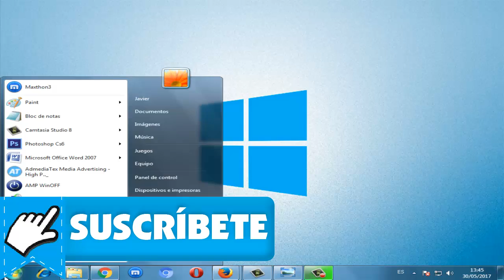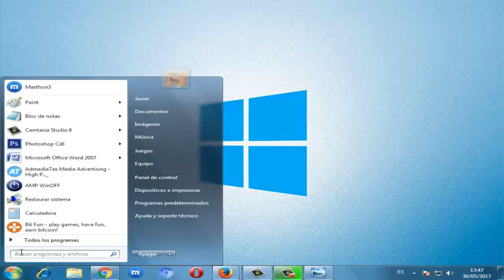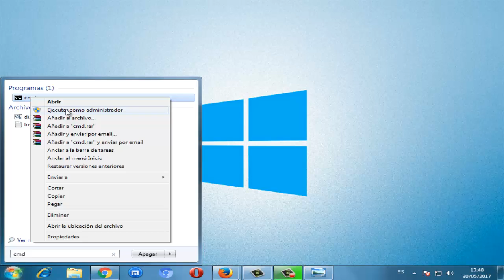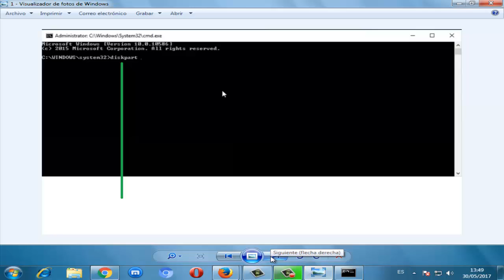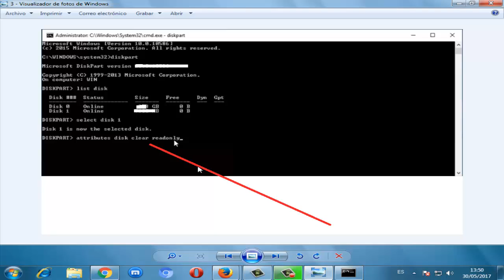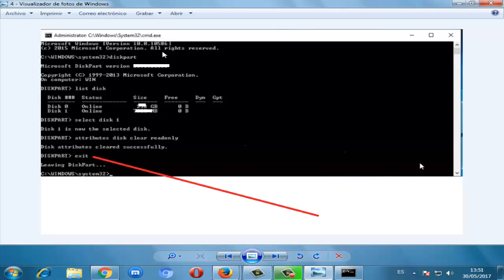Memoria USB o Disco esta Protegido contra escritura windows 10/8/7 I SOLUCIÓN 2024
En este vídeo tutorial te daré la solución Memoria USB esta Protegido contra escritura windows 7/8/10 de una manera rapida y efectiva al 100%

COMANDOS:
diskpart
list disk
exit